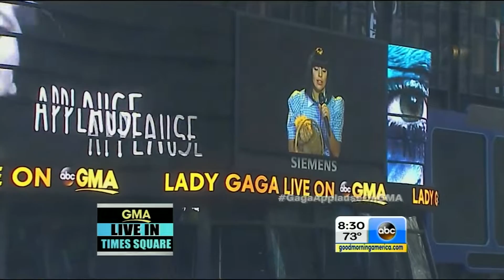Lady Gaga - Applause Live at Good Morning America (September 9th 2013)